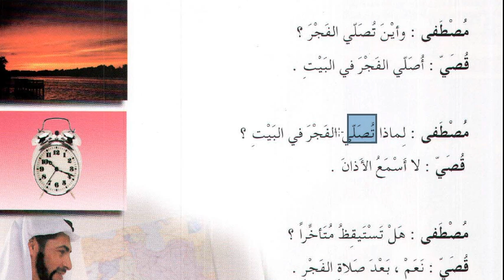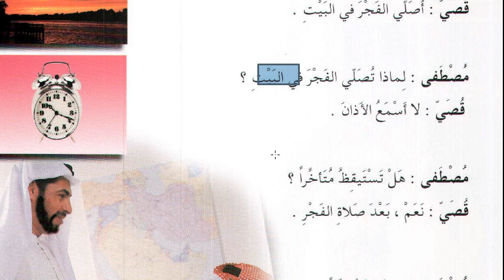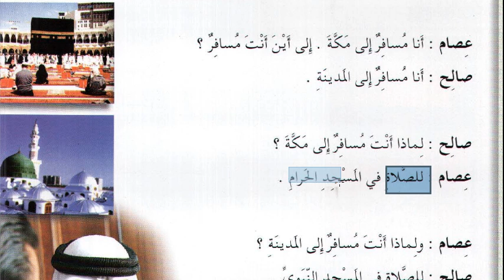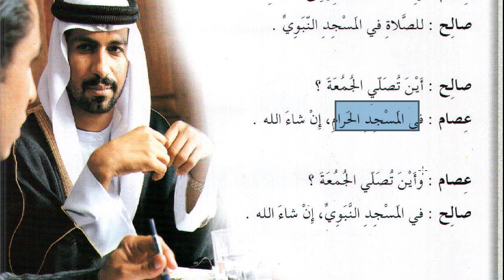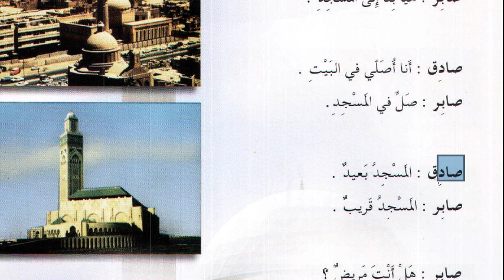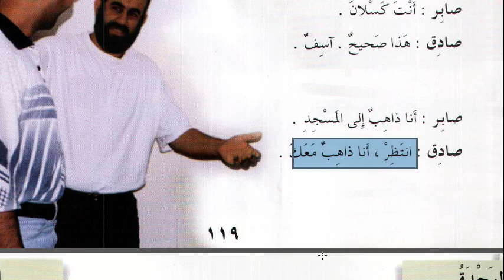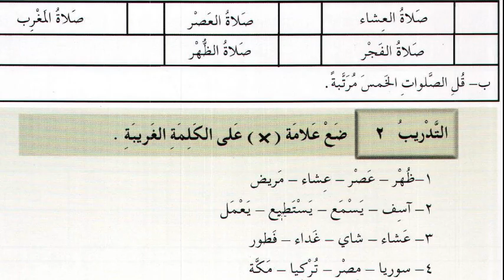Arapça Diyalog - 5 | El arabiyyetü beyne yedeyk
Arapça diyalog metinleri okunmaktadır.